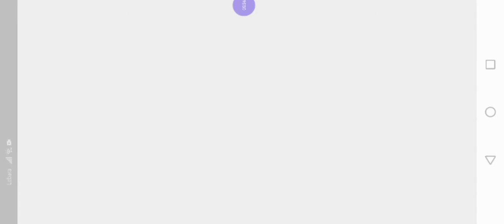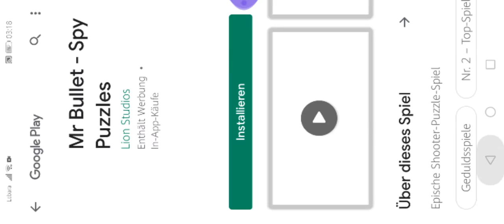City fighter vs street fighter 👌easy klepps